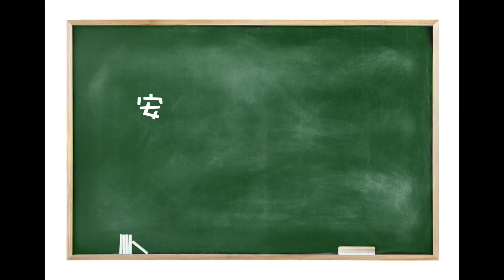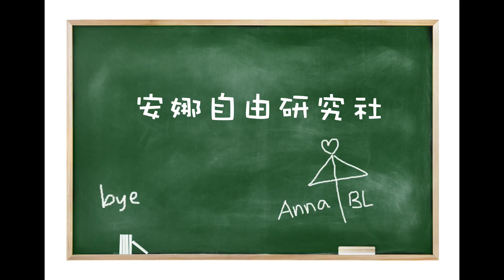2020年BL大賞 最佳漫畫前10名 腐女腐男必看優質新作！│ 安娜自由研究社 Anna's Free Research Club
2020 BL大賞最佳漫畫前10名，由日本商業BL評論網站chill-chill所舉辦，名單可參考下列網址：

前10名介紹：
01. One Room Angel-はらだ
02. 我本沒想戀愛-鈴丸みんた
03. 香格里拉的飛鳥-座裏屋蘭丸
04. 我倆的愛巢-南月ゆう
05. 極樂鳥日子-はらだ
06. 直到戀愛的那一天-倉橋トモ
07. By My Side-ナツメカズキ
08. 黃昏失焦-じゃのめ
09. Lost Virgin-那木渡
10. My Little Inferno-朝田ねむい